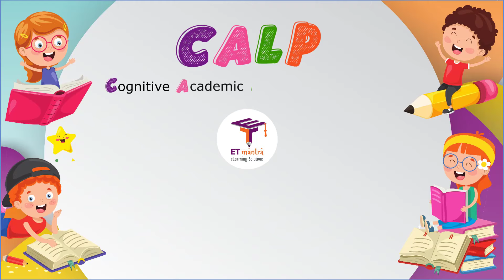Noses - Marigold Unit 2 - NCERT Class 4 [Listen]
The poem Noses is is part of the NCERT Class 4 English Unit 2 Marigold book. This video will help in improving English listening skills. Play this video in your class and let students listen to it.

and looked at my nose:
it’s the funniest thing,
the way it grows
stuck right out where all of it shows
with two little holes where the
breathing goes.
I looked in the mirror
and saw in there
the end of my chin
and the start of my hair
and between there
isn’t much space to spare with my nose,
like a handle, sticking there.
If ever you want
to giggle and shout
and can’t think of what
to do it about,
just look in the mirror and then, no doubt,
you’ll see how funny YOUR nose
sticks out!

– Aileen Fisher